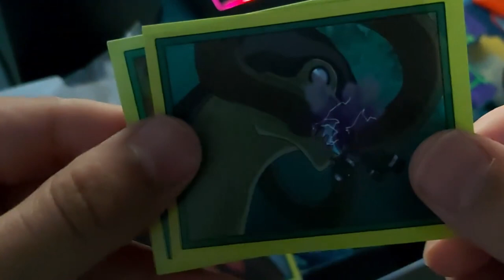REGALO DE BEN 10 | SORPRESA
▼ ¡NUEVO VÍDEO! ▼
Hola! Soy RoVin, el día de hoy les traigo una apertura épica, un regalo de cosas de Ben 10.
Pronto la review del Ultimatrix!
Gracias Jaime!

✑  RoVin 10